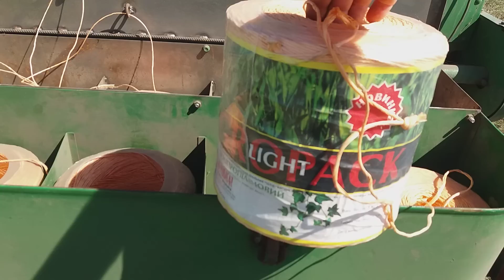Знову в строю